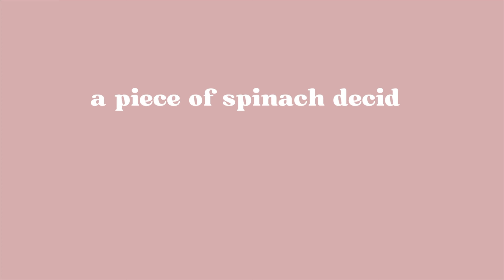you might be tired but you can't afford to be hopeless...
Hii Blossoms!

I forgot to mention  that you may have a million excuses to be hopeless. All of those excuses might be valid but you can't let them allow you to lose confidence in you future. If you have to be delusional about your circumstances then so be it.